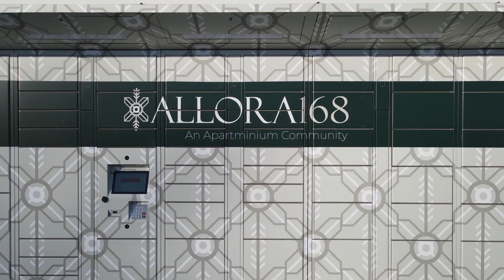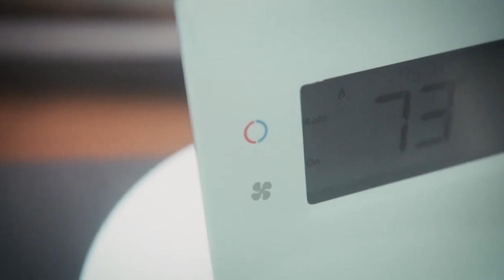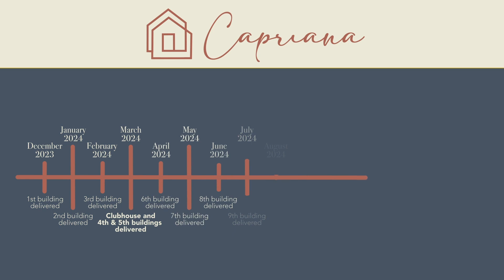Apartminium Portfolio Investor Update - November 2023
Check out the progress being made at Allora 168 and Capriana Homes!